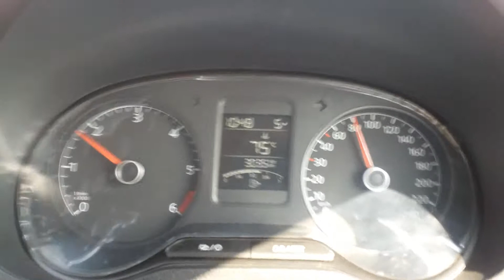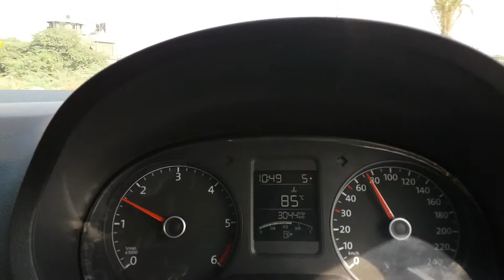The new polo car in india best drive ever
Volkswagen new polo car night blue colour
December 6 2015
In surat india